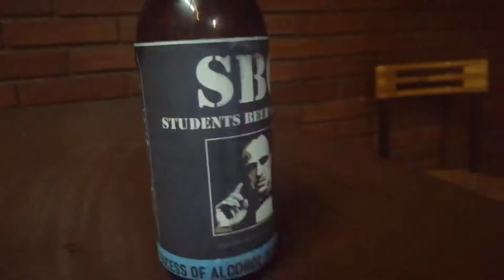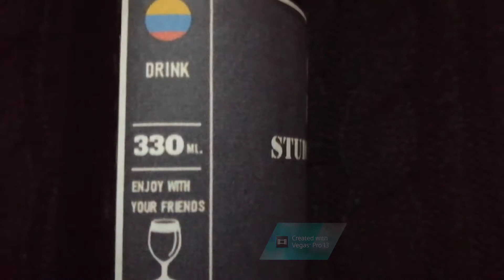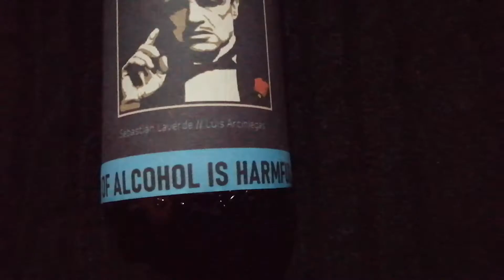Student's Beer Original | Brand Project | UEC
Students:
Sebastián Laverde Villarreal
Luis Felipe Arciniegas

This is our video about our product, beer for student's. We create a brand and here we tell our goals, expectations, the history of beer and look forward to the future.